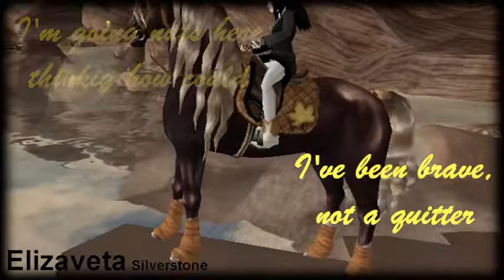[SSO] I'm gonna move like Soldier